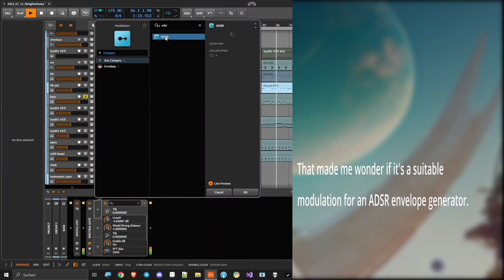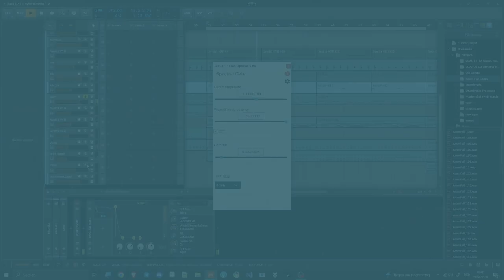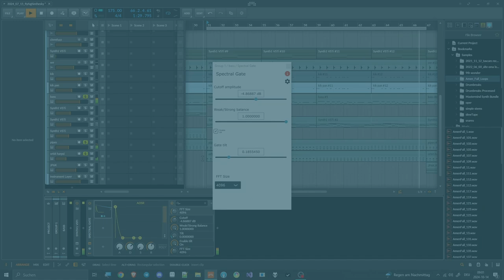Warm & Gnarly 'Spectral Gate'-Bass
Yep, another video about spectral gate. I'm sry :D let me know if it's too much! (can't promise to stop tho^^)